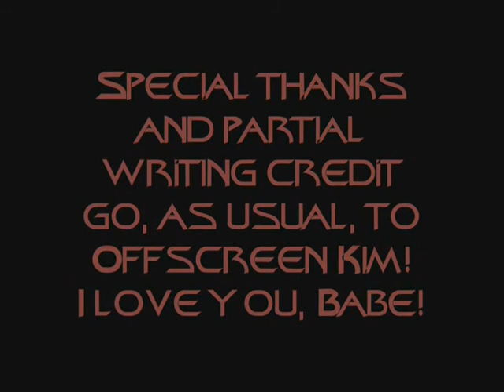POS DS9 #60: Top 10 DS9 Episodes Part 2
Trouble with the video, or you just want to watch it unbroken?